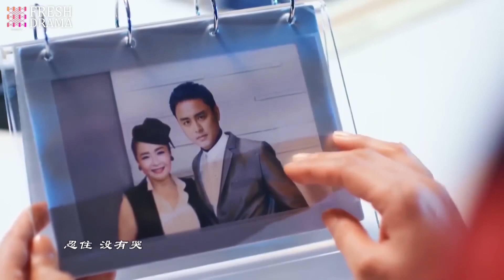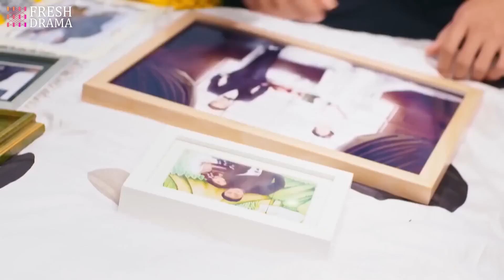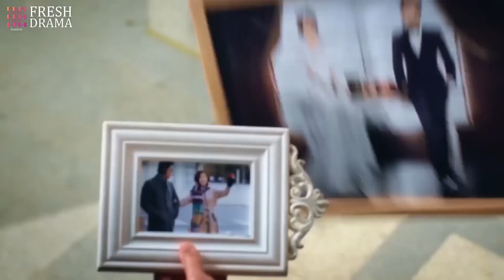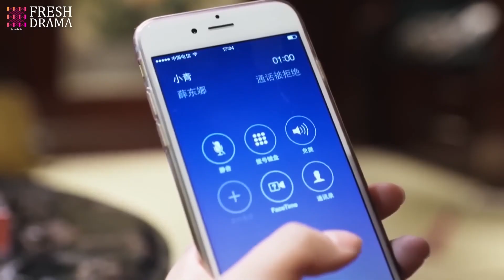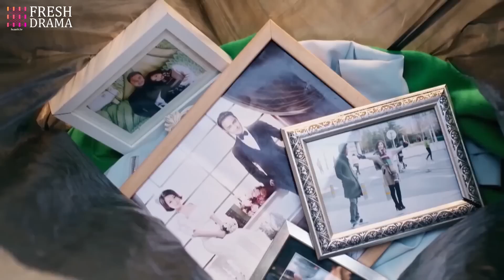【Engsub】《復仇女人》EP13 渣男總裁狠心背叛，懷孕嬌妻帶球跑路，怎料華麗翻身如今高攀不起#明道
劇名：《復仇女人》
主演：明道、颖儿、马天宇、张曦文、恬妞、李菁、何云伟
簡介：一向對愛情執著專一的“麻辣物管小姐”毛丫丫被家人催婚，但她正經受著已相愛六年的男友向輝提出分手的重創打擊。毛丫丫為挽回這段感情煞費苦心，甚至高舉著“向輝，請回到我身邊。”的感人牌子站到了向輝所在的公司門前，從而引起了年輕帥氣的建築設計師劉火的注意。毛丫丫的舉動被在職場上打拼的年輕男女譽為“愛情勇士”，爭議不斷。然而，正是毛丫丫對愛情的執著和專一引起了劉火對她的好感。劉火曾被相愛七年的女友何雨琪拋棄，他不再相信愛情，而毛丫丫卻喚醒了他。為了把毛丫丫從失戀的痛苦中拯救出來，同時為應對雙方家庭的強力催婚，劉火與毛丫丫走進了婚姻之路，並在這條路上收穫了對愛情的全新認識：愛情不僅僅只有激情與浪漫，更重要的是不離不棄的相互陪伴，細水長流，永遠堅守充滿愛的心靈家園。